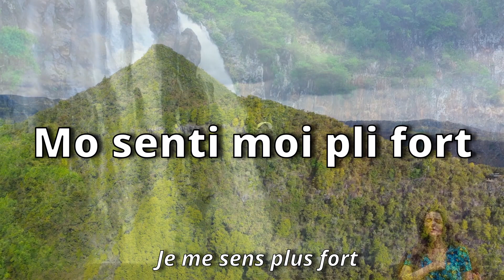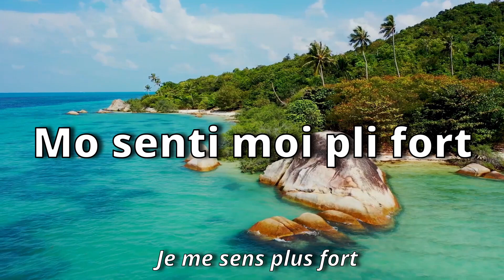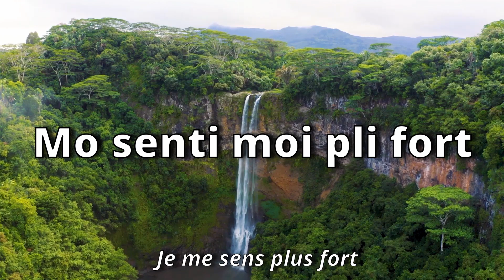SAINT ESPRIT KAN TO LA - Vénéssia Ferret (cover Jimmy Shane Rose)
Créole mauricien avec sous-titrage en français

Je remercie Vénéssia Ferret pour l'autorisation de diffuser ses vidéos sur ma chaîne youtube, pour la gloire de Dieu, la bénédiction de Ses enfants, et afin que le monde entende les merveilles de Dieu.
Raynold